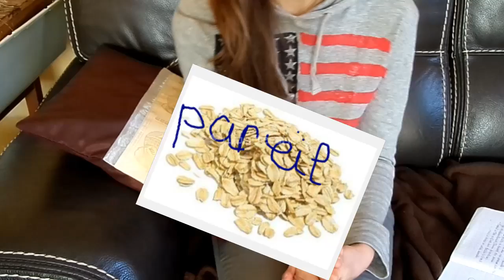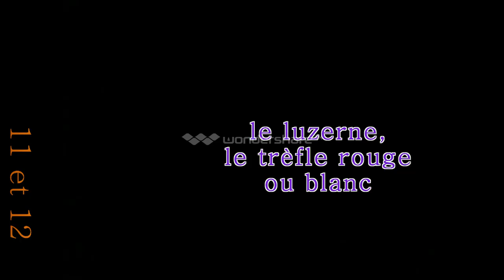♥descriptif des légumes-fruits♥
Faites attention à tous ces fruits-légumes proposer dans cette vidéo car à trop grande quantité ou trop souvent, ils peuvent être dangereux pour la santé de votre cobaye  !  Si vous en trouvez d'autre n'hésitez pas à me le prévenir en commentaire ;)

•Comment s'appellent mes cochons d'inde ?
     - La marron claire s'appelle Fripouille
     - Le marron foncé s'appelle Nesquik

•De quelles races sont-ils ?
     -Ce sont des rosettes ( ou abyssinien)

                                           ○ Nesquik est le fils de Fripouille